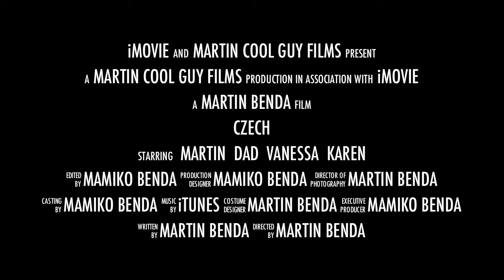Czech Trailer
A sneak peek at my upcoming movies on the Czech Republic!